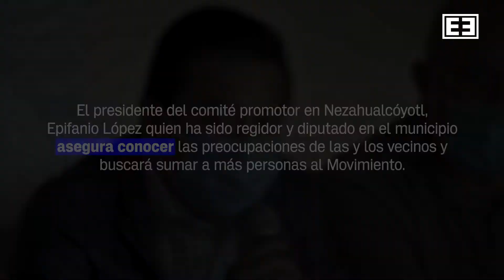La apuesta de Neza: van por alianza para dar continuidad a proyectos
En el Movimiento Nacional por un Mejor País plantean la creación de un frente social y político con miras a las elecciones de 2021. Han sostenido pláticas con representantes de Morena y el PT.